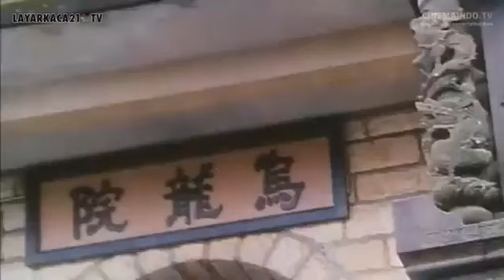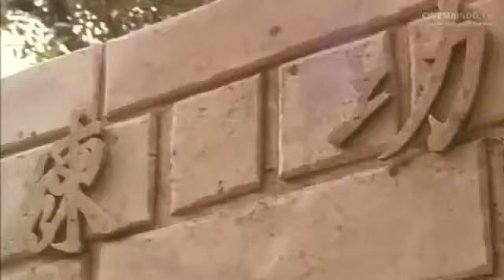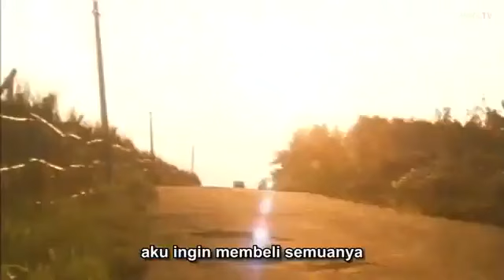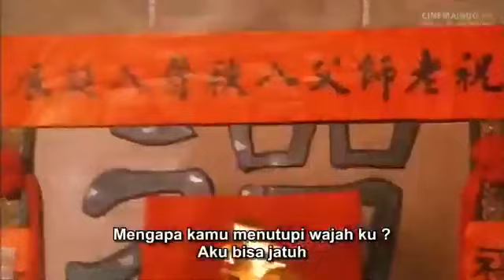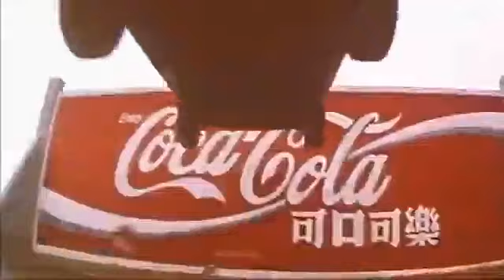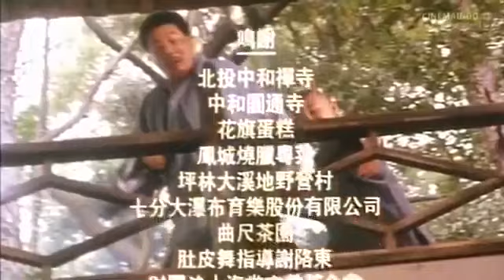sholin Popey 2 subtitle Indonesia